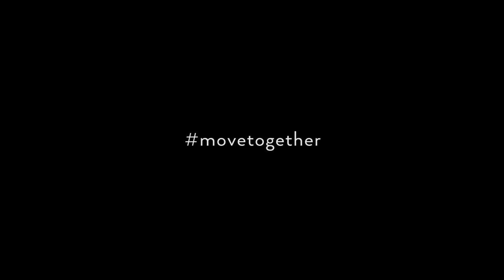Yoga is a Relationship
"Yoga is a relationship, a connection. In this universe, there are humans, animals, and plants. I am part of that universe. Thus, since I am part of the universe, I must respect and love it to keep this universe as it was created."

Start your free, 14-day trial on Alo Moves and get unlimited access to thousands of yoga and fitness videos by world-class instructors here: